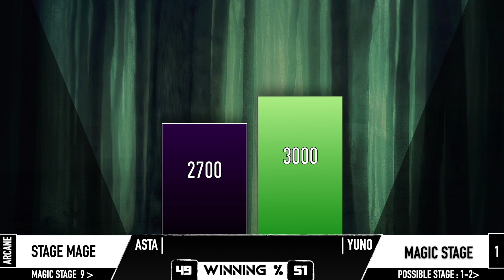ASTA VS YUNO POWER LEVELS - Black Clover Manga Power Levels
In this Video I have compared Asta and yuno's power levels upto Chapter 331, So this COMPARISON might be outdated after some chapters .